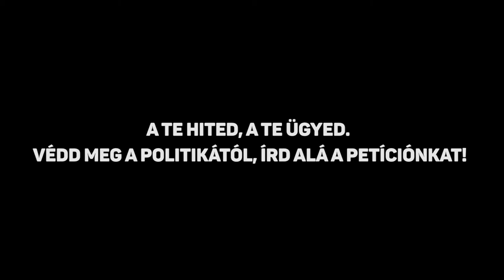Monos Vera - Negyedik Pont kampány